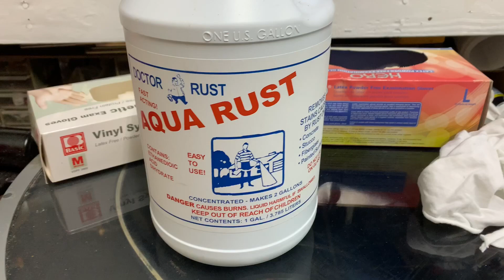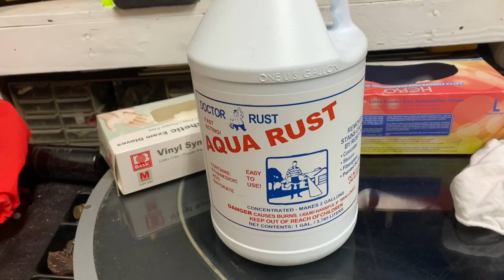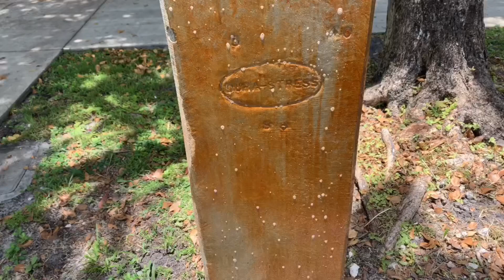Como quitar manchas de agua en paredes de exterior de tu casa 👨‍🔧👏